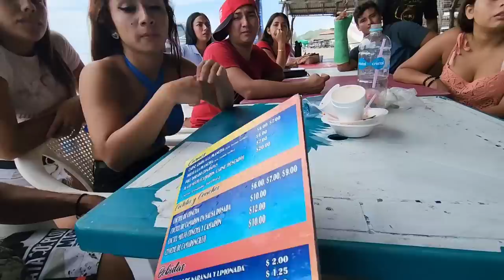Nano recuerda cuando una ex integrante le quitaba todas las chavas.